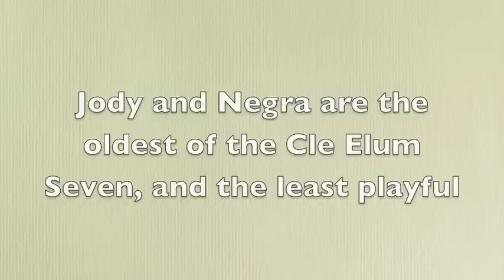Jody and Negra play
Jody and Negra, two elderly chimpanzees rescued from biomedical research, play chase and tickle and wrestle one another in their sanctuary home- Chimpanzee Sanctuary Northwest. Please visit ChimpsNW.org for more information.